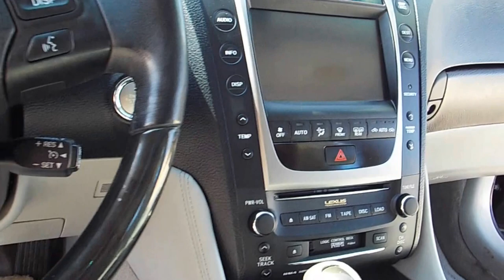2007 Lexus GS 350 Fully Loaded 19360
Good Credit, Bad Credit, 1st Time Buyer, We Can Get You Approved!

Over 70 Vehicles In Stock Under $20k!

Need To Get Rid of Your Trade?

We Pay Top Dollar For Trade Ins!

 We also have down payment assistance programs to fit everyone's needs!

Hours of Operation:
Saturday 9am-5pm